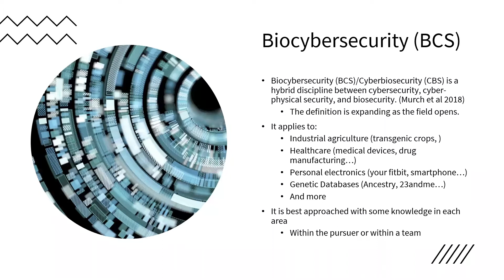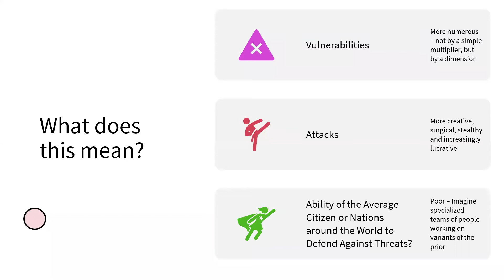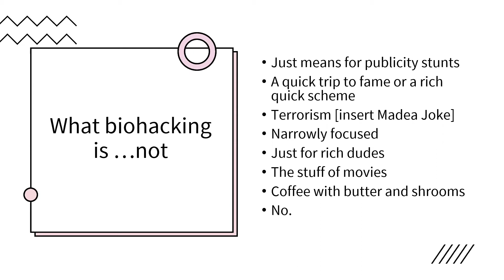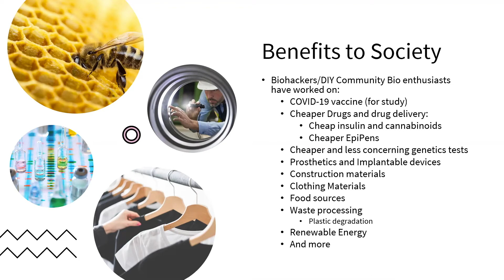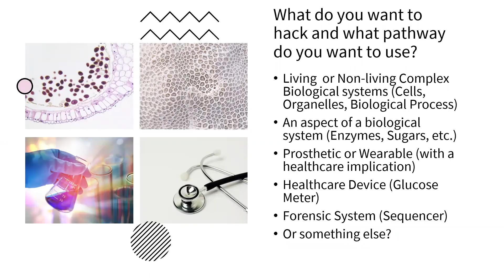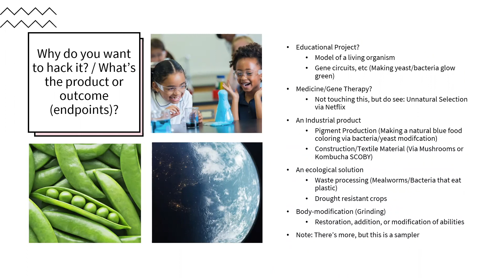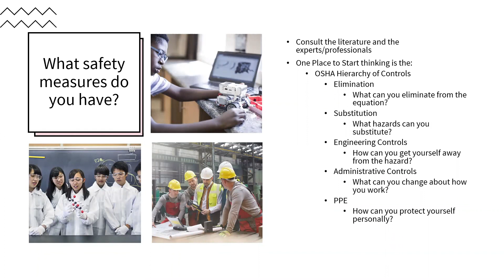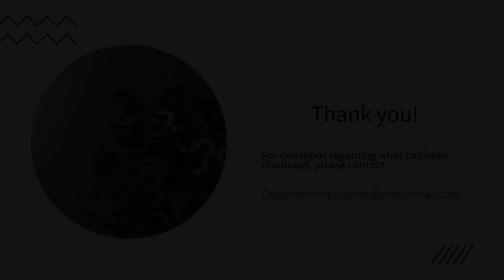Secret Con 2020 Archive: Clarifications within Biohacking - Xavier Lewis Palmer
Blacks In Cybersecurity is a meetup group and conference series to help highlight and elevate Black people in Cybersecurity.